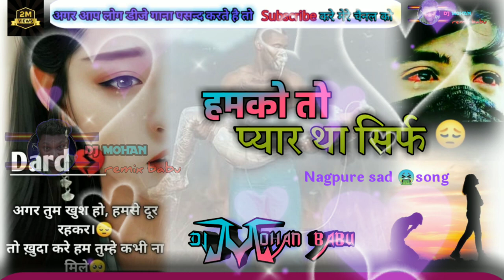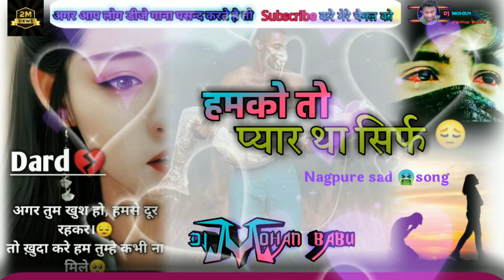Humko to pyar tha sirf tumse part 2||singer Nitesh kachhapl|new nagpuri sadbewafa songl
Humko to pyar tha sirf tumse part 2||
singer Nitesh kachhapl|new nagpuri sad
bewafa songl|...

Haqeeqat Part 2
Nitesh Kachhap
new nagpuri video song 2023
nagpuri gana